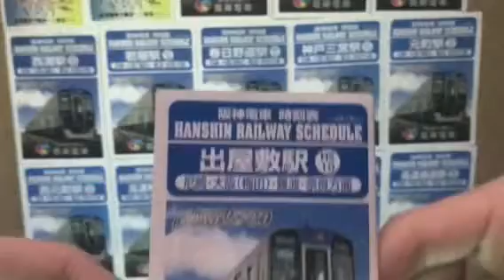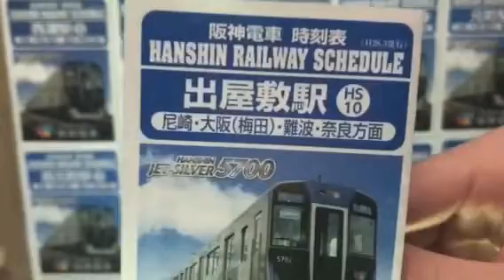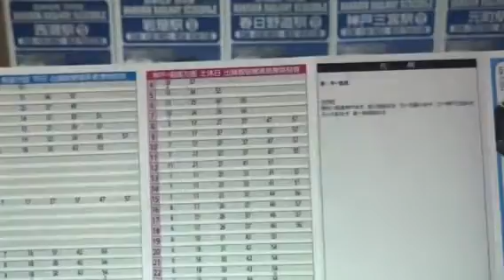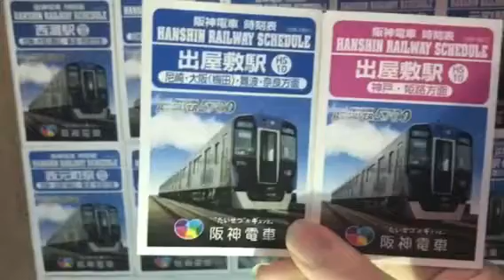阪神電車・山陽電車各駅歴史シリーズ 出屋敷駅(HS10)の時刻表を紹介しながら語ります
2020/05/12撮影